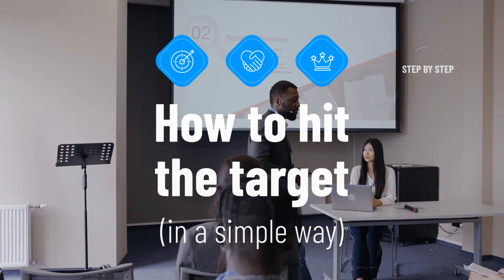After Effects Template: SEO Marketing Advertisement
Duration 0:38
Easy to edit even for beginners
Font links included
PDF Documentation with customization guide
Global Color Controllers, edit colors from one layer